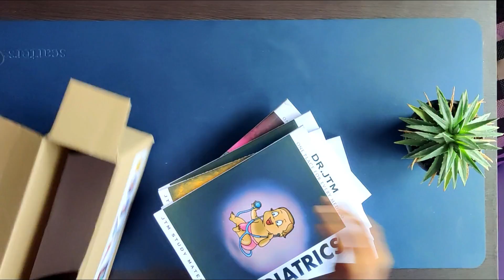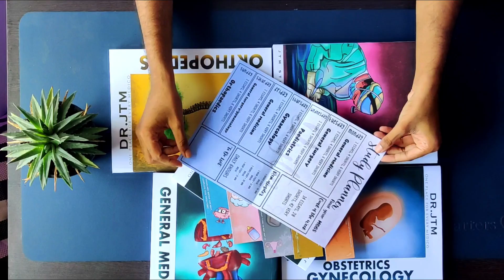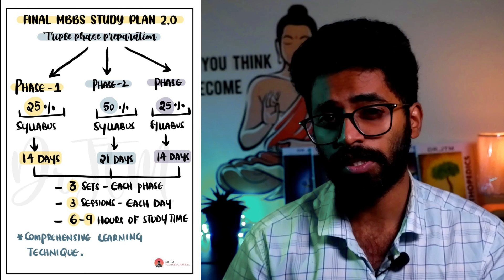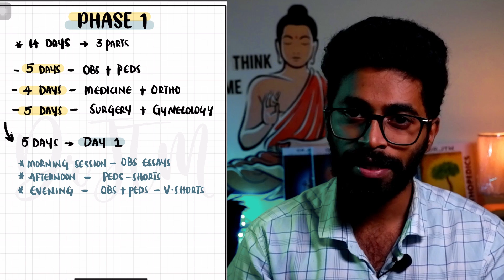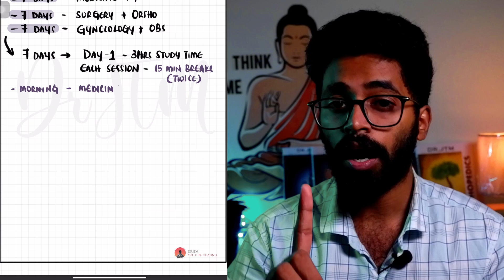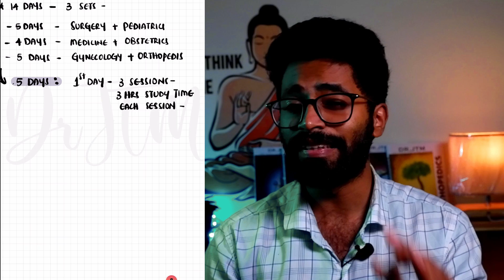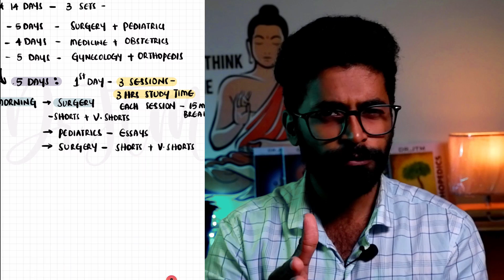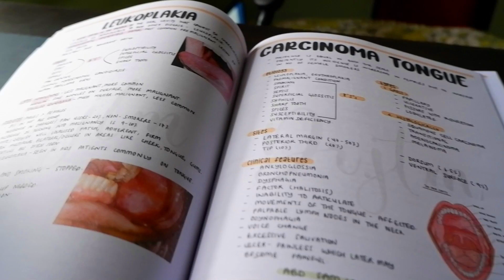Final year MBBS study plan 2.0 | unboxing JTM final year study materials | Dr.JT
Hello viewer's,
Here I'm back with a new video,
FINAL MBBS STUDY PLAN 2.0 !
As many universities have announced exam dates and I'm getting lot of DMS from final mbbs students, So here's the plan for you guys!

Happy studying y'all☸️

To get all the hand written notes for final years, important questions, previous year question papers of all the years do follow our telegram channel !

jtm_exam_hall

What do u want for my next video?Put the suggestions in the comment box😁

🔰Tell us what you want for next video

🔊Music credits

©️Copy right info about music